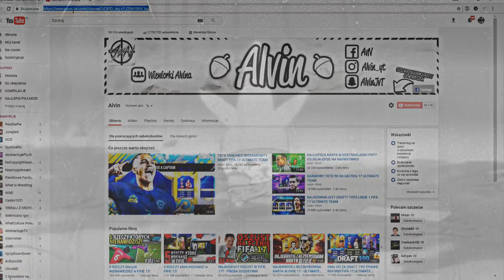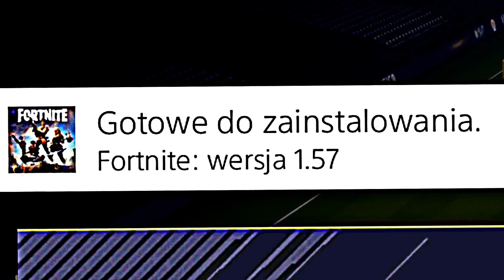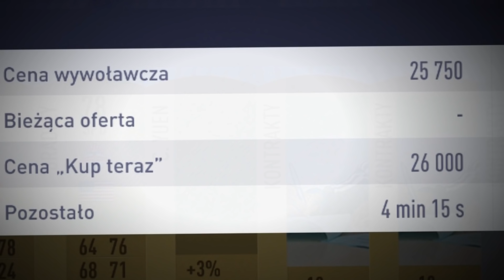WALKOUT W PACZCE ZA 5K! FIFA 18 DRAFT